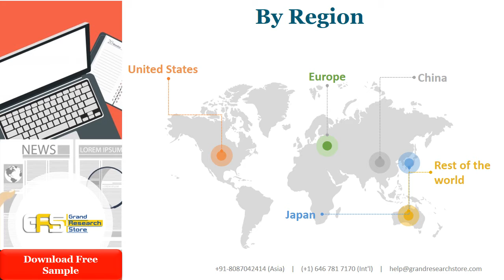Forged Grinding Media Market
This report is an essential reference for who looks for detailed information on China Forged Grinding Media market. The report covers data on China and its regional markets including historical and future trends for supply, market size, prices, trading, competition and value chain as well as China major vendors' information.